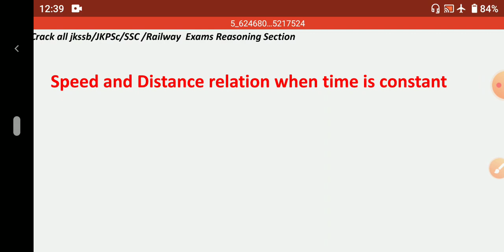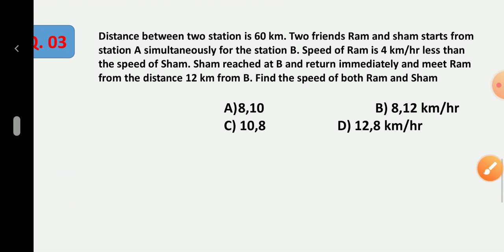Speed time distance reasoning section Part 3 jkssb different exams